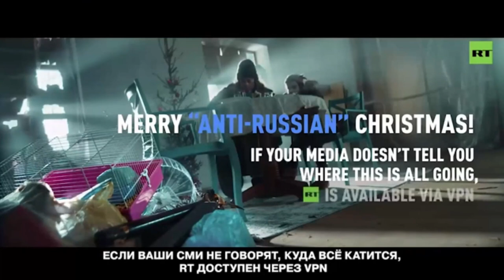Russia Propaganda "Europe Will Eat Their Pets to Survive in Xmas"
When i die just throw me in the trash...